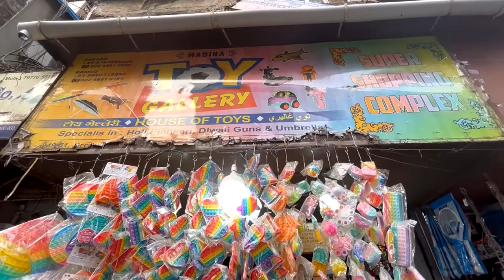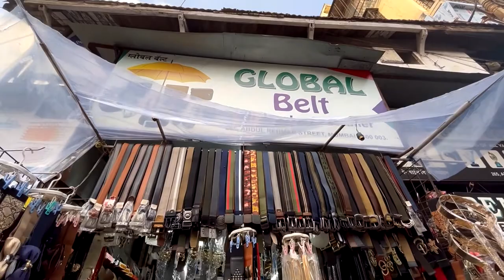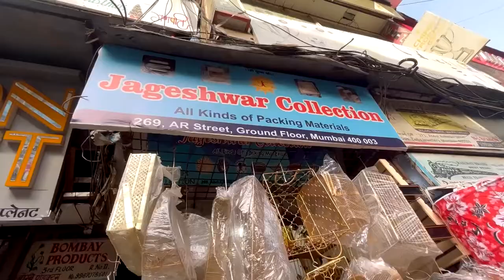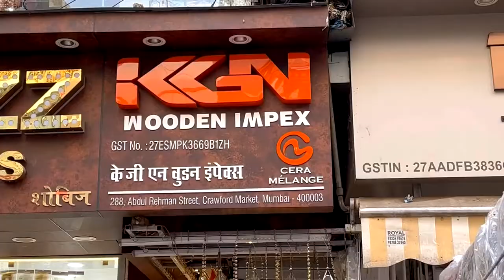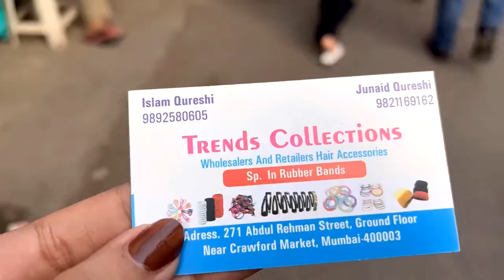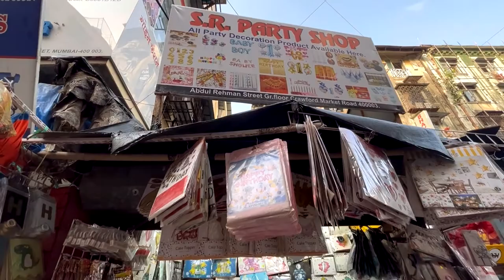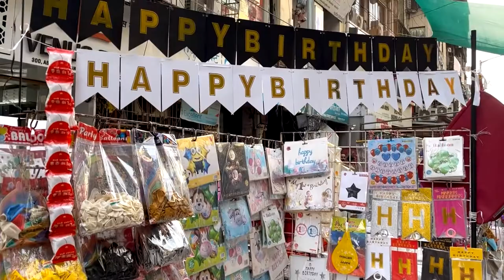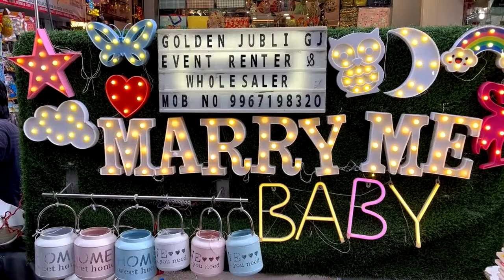IKEA HOME DECOR IN WHOLESALE | ALL IN ONE WHOLESALE GALLI IN MUMBAI | ABDUL REHMAN GALI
Hey guys ,
So here I am with yet another exploring video wherein I have explored another Gali, another market of Mumbai for you all.
It's ABDUL REHMAN GALI this time.. I found it good for cheap home decor , party decor stuff and a lot more.. It is like a full market inside a gali..
So I hope you all enjoy. Keep on watching.
SHOOT ON